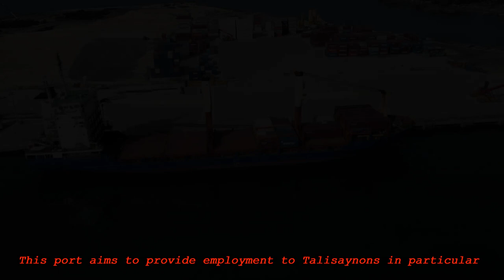P10 BILLION TALISAY CITY INTERNATIONAL PORT UPDATE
Cebu South Harbor and Container Terminal Corp. (CSHCTC) is a private & commercial container port located in Barangay San Roque, Talisay City. Owned by Lucio Co, owner of a chain of supermarkets –Puregold Price Club and Johnny Ng, owner-operator of several container yard and ports in Mindanao under Kudos Trucking Corporation. Key features of this private international container port are 4 Ship to Shore Gantry Crane (STS Gantry), 6 Berthing points, 2 wide warehouses and container yards. Construction (back filling) commenced in early 2019 and is expected to be completed in mid of 2022. Thanks!

00:00:00 Sun Goes Down by Aiyo
02:41:93 You'll Be on My Mind by waykap